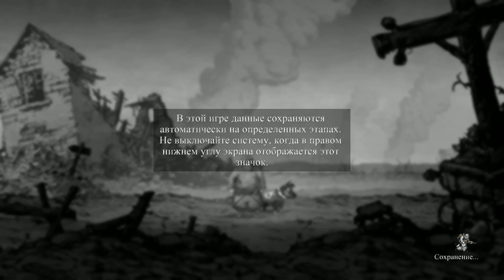Valiant Hearts: The Great War - Прохождение игры на русском [#1] Казарма | PC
🎮 Прохождение игры Valiant Hearts: The Great War на русском. Играет и комментирует Александр, Ната рядышком.

Играем на PC (Uplay, лицензия), геймпад DualShock 4. Прохождение слепое.

Действие Valiant Hearts: The Great War происходит во времена Первой мировой войны. Главные герои — француз Эмиль, американец Счастливый Фредди, медсестра Анна и пес английского летчика — пытаются помочь немецкому солдату Карлу во время Первой мировой войны встретиться со своей семьей.
Каждый персонаж обладает особыми способностями. Отдельная роль отводится четвероногому другу, который станет по-настоящему универсальным помощником.

Музыка в начале и в конце игры:
Peter Mcconnell - Valiant Hearts The Great War